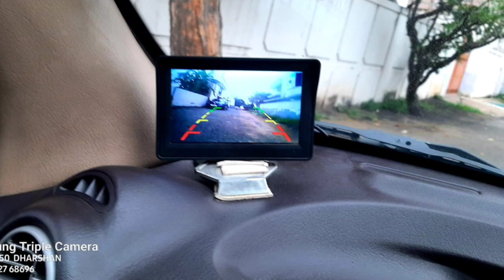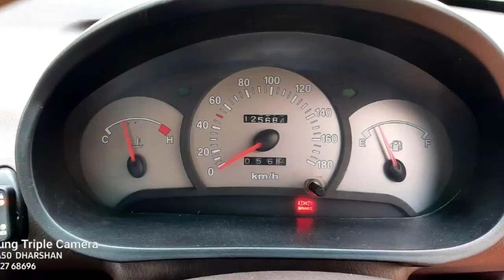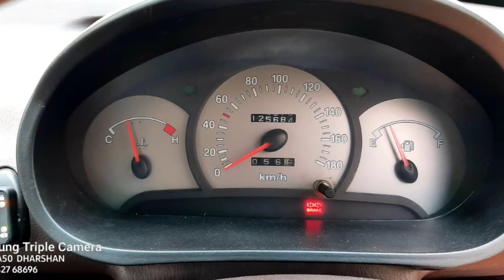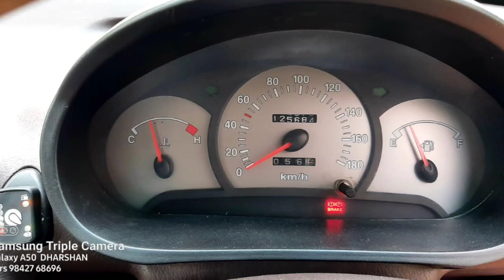Hyundai Santro Xing Second Car Used Car Sales in tamil nadu bala car sales and buying online